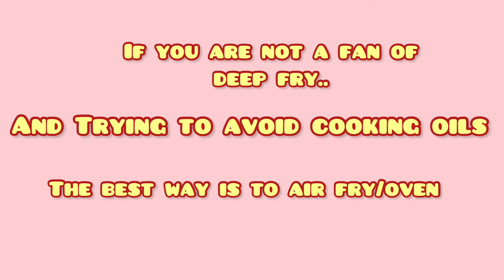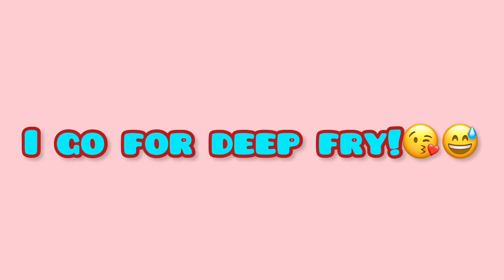CHICKEN CORDON BLEU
Ingredients:

 3 Boneless chicken breast
1-2 cups oil for frying
2 eggs(beaten)
3 sliced ham
3 sliced cheese (your choice)
1/2 cup Wheat flour (or all-purpose flour)
1/2 cup soybean powder( or breadcrumbs)
Salt and pepper
Cling wrap

For Deep Fry:
-Heat up your oil and gently fry your chicken for 10 – 12 minutes. Or until golden brown.
Let drain on a rack or paper towels.

For Air Fry:
- Preheated air fryer level 2 for 10 minutes,